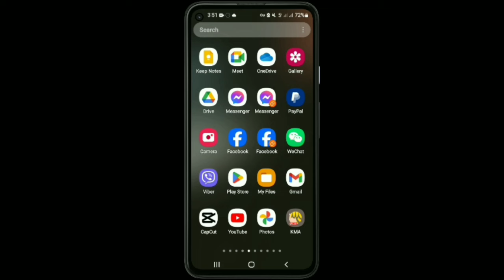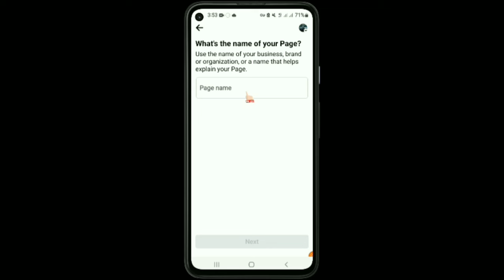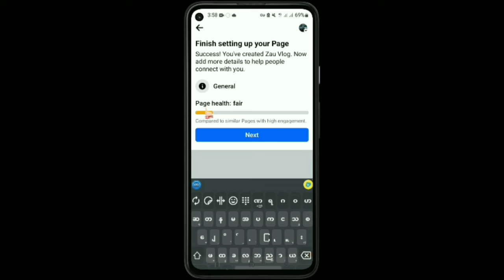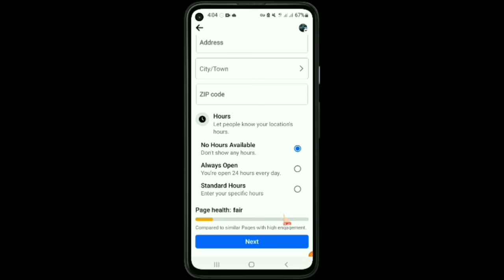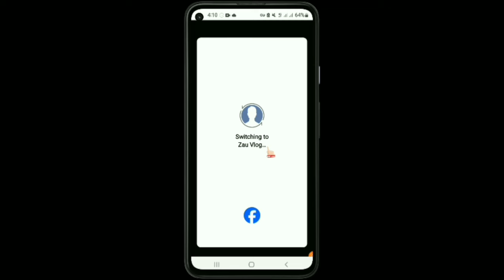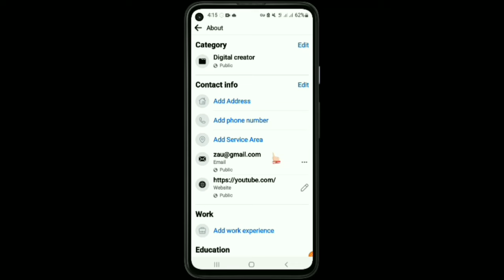Facebook Page ထောင်နည်း အလွယ်လေးပါ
Facebook Pageထောင်နည်းအလွယ်လေးပါ